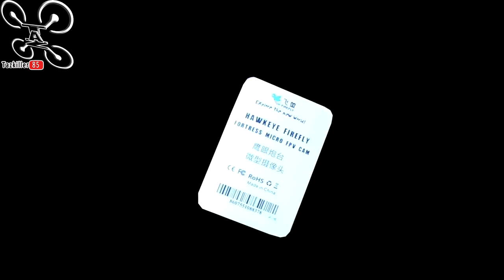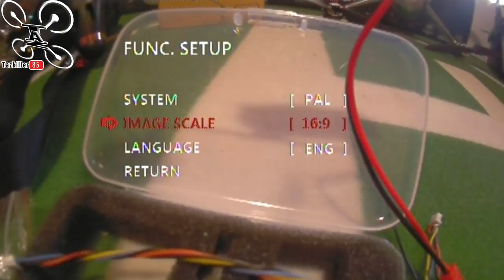Hawkeye FireFly Fortress Caméra FPV VTX ... Review Test Démo / Et NEWS ...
NOTATAZ : 18/20   Bonnes premières impressions !

Les + : Polyvalente, Images propres, latence faible .
Les  - : A voir sur les prochains tests .

L'OEIL DU FAUCON !!! lol . J'ai en test aujourd'hui la Micro caméra FPV Firefly Fortress de chez Hawkeye. Bien pensée et facile à installée, cette petite caméra accompagnée de son VTX trouvera facilement sa place sur tout types d'appareil . Pas déçu du tout par sa qualité d'image et sa faible latence dans ce premier test, je pousserai bien sur un peu plus les investigations en la montant sur un racer pour avoir une idée de la portée du VTX ainsi que de la qualité et surtout de la stabilité des images . Donc , suite au prochain épisode mais pour l'instant, je valide bien sur . Bon Vol à Tous.

Intro : sony végas par Tazkiller85 et NARURED